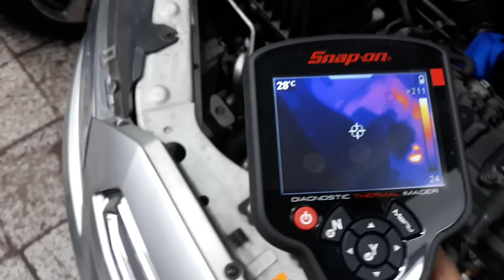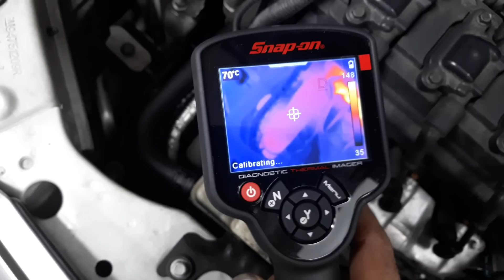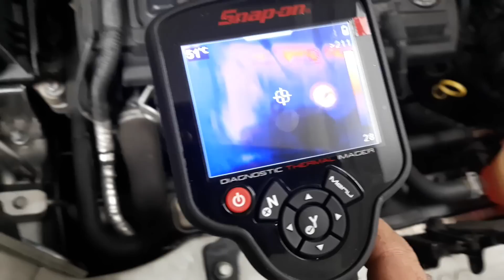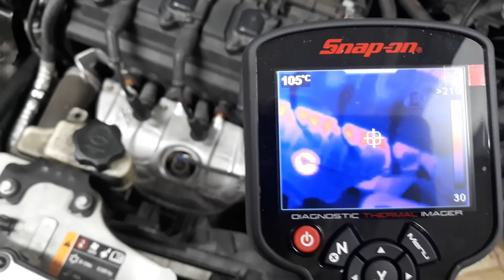Ônix fervendo mesmo com a ventoinha ligando.